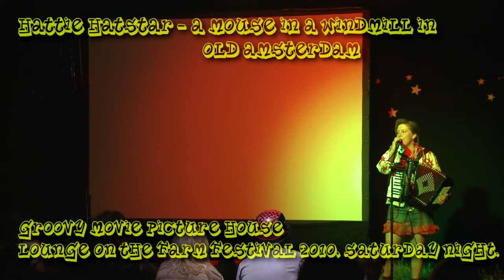A Mouse Lived in a Windmill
World cup special cover of a mouse lived in a windmill sung in English, Spanish and Dutch. Filmed in the middle of the night in the Groovy Movie Picture House at the Lounge on the Farm festival in Canterbury 2010.